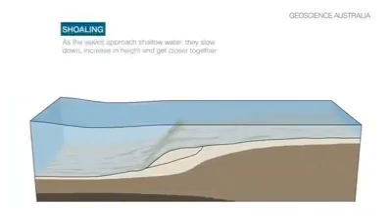the process of the tsunami in Indonesia is caused by the children of Mount Krakatau